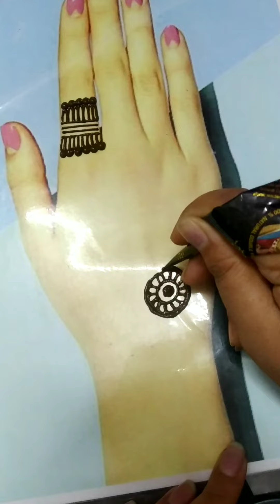18 July 2022